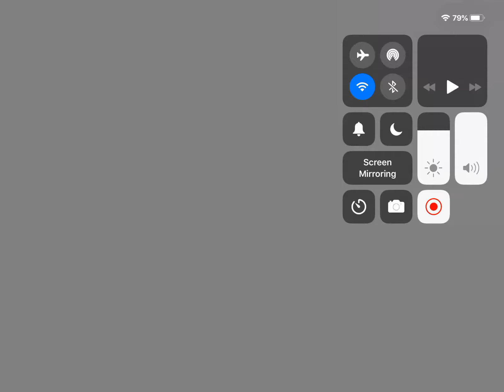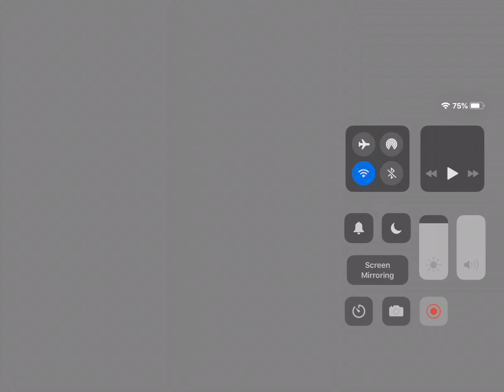playing crossroads instead of doing school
amazing decision amiright??